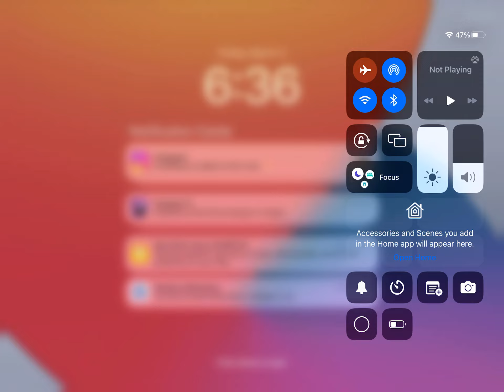Madden Mobile Ravens vs Dolphins